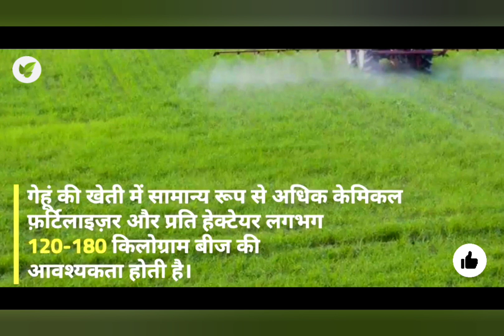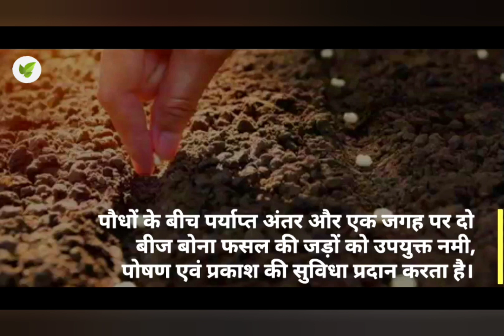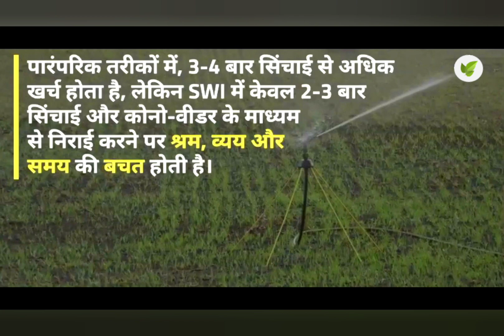गेहूँ की सघनीकरण विधि | कृषि नेटवर्क | उन्नत फसल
*गेहूँ सघनीकरण विधि*

यह एक गेहूं की खेती की तकनीक है जो कि कम भूमि वाले किसानों को विशेष रुप से लाभ देती है। गेहूं की खेती सामान्य रूप से अधिक केमिकल फर्टिलाइजर और प्रति हेक्टेयर लगभग 120 से 180 किलोग्राम बीज की आवश्यकता होती है।

 जबकि SWI (System of Wheat Intensification) एक हेक्टेयर में केवल 20 से 30 किलोग्राम बीज का उपयोग करता है।

इसमें पंक्तियों के बीच 20 से 25 सेमी की दूरी होती है खाद और जैविक बीजों का उपयोग पौधों के तेजी से विकास में मदद करता है।

पौधों के बीच पर्याप्त अंतर और एक जगह पर दो बीज बोना फसल की जड़ों को उपयुक्त नमी, पोषण एवं प्रकाश की सुविधा प्रदान करता है।

 पारंपरिक तरीकों में 3-4 बार सिंचाई से अधिक खर्चा होता है लेकिन SWI में केवल दो से तीन बार सिंचाई और कोनो-वीडर के माध्यम से निराई करने पर श्रम व और समय की बचत होती है।

 इस तकनीक को अपनाने से गेहूं की अनाज के उत्पादन में 91% तक की वृद्धि हो सकती है और उससे किसान की आय में भी वृद्धि होगी

जानें अन्य फसलों के विषय में, जुड़ें लाखों किसानों से कृषि नेटवर्क ऍप पर